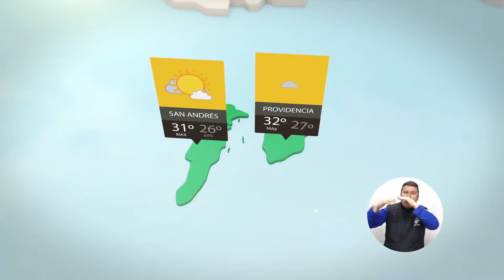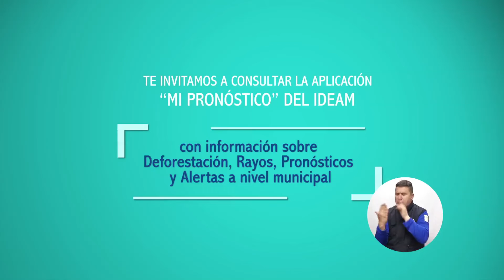Pronóstico del tiempo - Tarde del Jueves 28 de Junio de 2018